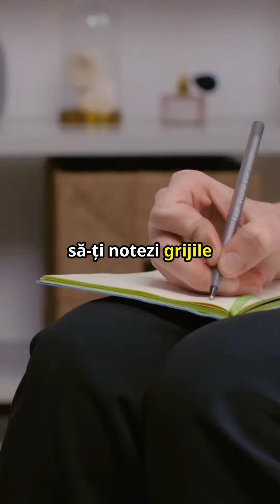Ce este Tulburarea de Anxietate Generalizată (GAD)?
Află cum poate terapia cognitiv-comportamentală (CBT) să ajute la gestionarea tulburării de anxietate generalizată și la reducerea grijilor constante. TerapieCognitivComportamentală Anxietate SănătateMintală CBT AnxietyRelief MentalHealth"